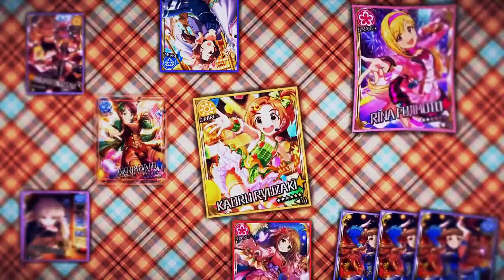KnockerCinderellaGirls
で合作をしました☆ミ